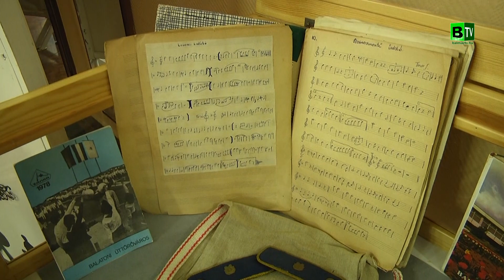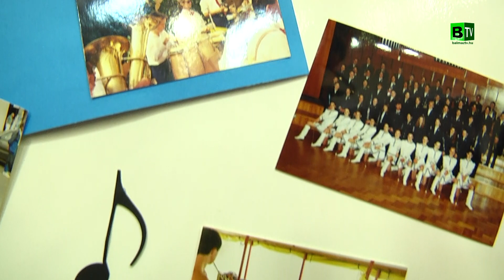A fúvószenekar úttörői a Soós Imre Színházteremben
A Bekton Ifjúsági Fúvószenekar 2017-ben ünnepelte fennállásának 50. évfordulóját. Még 1967-ben ültették el azokat a bizonyos magokat, amelyből kivirágzott a mai közel 100 főből álló zenekar.
Annak idején Adamóczki Béla bácsi kérésére jelentkeztek néhányan, hogy az iskolai programokon biztosítsák a zenei hátteret társaiknak. Innentől kezdve nem volt megállás, bejárták az országot, sőt Európát is bevették.
De, ahogy lenni szokott az élet sok mindenkinek közbeszólt. Az amatőr zenészek elkezdték a nagybetűs életet és kevesen folytatták zenei pályájukat. Mindig jött az újabb és újabb generáció.
50 év rengeteg idő.
A jubileumi koncert előtt az alapító- és a korábbi tagok ismét próbálni kezdtek.
Múltidézés vagy egy új kezdet? Döntsék el Önök!